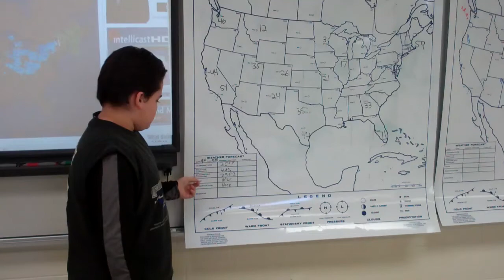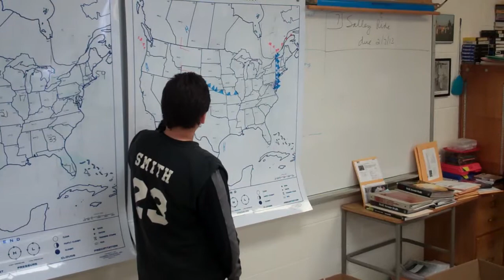PCJH - Weather School Broadcast - Dalton 2nd hour